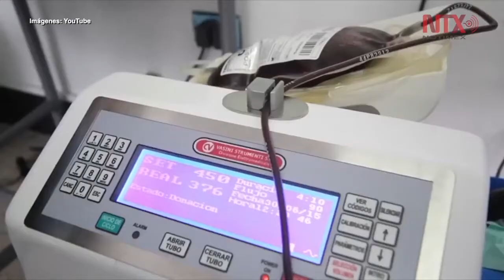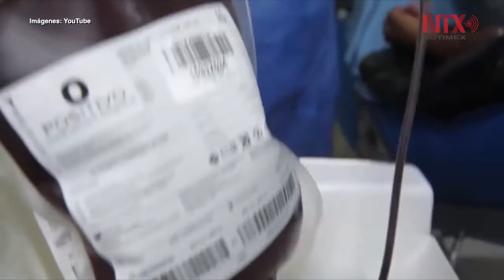Avanza IMSS en el tratamiento del Coronavirus con uso de plasma